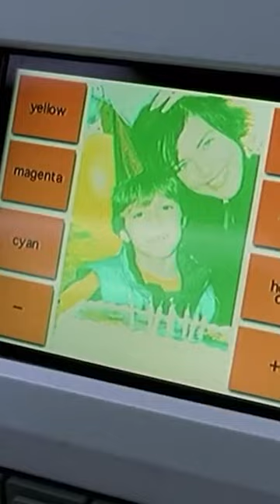Why Film Lab Techs are Super Heroes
Famous monologue from "One Hour Photo" by the late, great, Robin Williams.